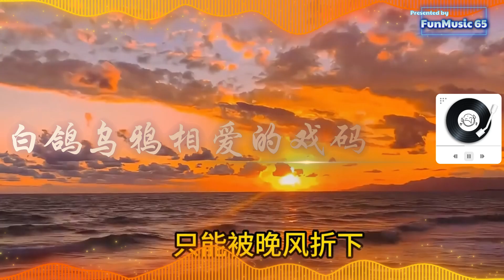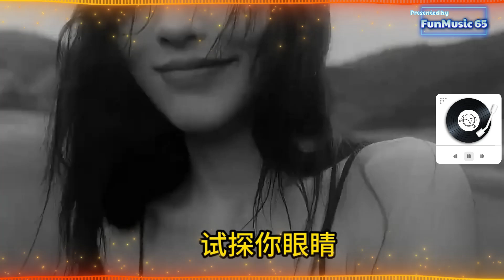🎶【盘点那些只打高端局的BGM！】🎶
每一首都刷屏全网，每一曲响起，心跳也忍不住加速…✨
无论是 G.E.M. 邓紫棋 的《桃花诺》，还是 卢润泽 的《土坡上的狗尾草》；从 葛东琪 的《悬溺》到 崔子格 的《卜卦》，每一首都深深打动了你的心。💔

潘成（皮卡潘） 的《白鸽乌鸦相爱的戏码》让你感受到深沉的爱意，宋冬野 的《安和桥》则带你穿越时光的隧道； 周林枫 的《阿嬷》承载了无尽的思念与温暖。🎶

还有那段无法释怀的情感—— 赵宥乔 和 陈知远 的《对不起我爱你》， 郭顶 的《淒美地》，以及 吉星出租 的《转身即心痛》，都让人心生共鸣。💫

🖤 最适合我的BGM，无言却让人感动。
每个音符，都是一段故事，每段旋律，都是一种情感。你准备好迎接这场音乐的盛宴了吗？🎧